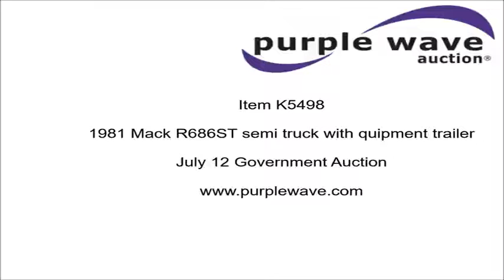1981 Mack R686ST semi truck with equipment trailer for sale | no-reserve auction July 12, 2016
1981 Mack R686ST semi truck with equipment trailer
587,893 miles on odometer
Tandem axle
Drop deck winch
Dual fuel tanks
Spring suspension
Air brakes
14' wheelbase
11R22.5 tires
VIN 1M1N178Y2BA073552
1978 Transport FGTX40 lowboy equipment trailer
38'L overall
9'L top deck
19'L main deck
8'L rear deck
Wood deck
Fifth wheel plate
Spring suspension
Air brakes
Tandem axle
Steel wheels
8.25R15 tires
Additional rear axle parts

Kansas titles

C3676

C3676

Location
Wabaunsee County Road and Bridge

Item location address: This item is located at 403 Iowa, Alma, KS

Removal timeline: Unless other removal arrangements are made with the removal contact within 48 hours from the end of the auction, fees for failing to timely remove items won may be assessed under the auction terms and conditions. All items must be removed by Tuesday, July 26. Items not removed by Tuesday, July 26 will be subject to penalty up to and included additional storage and administration fees and item forfeiture.

It's located in Alma, KS, and we're selling it to the highest bidder regardless of price.